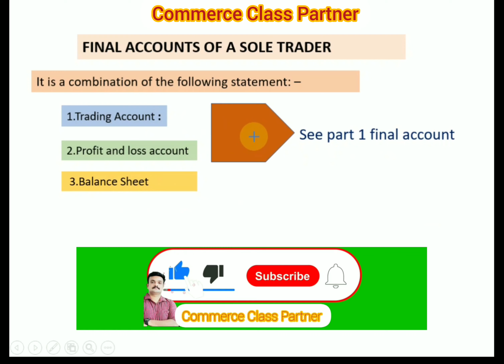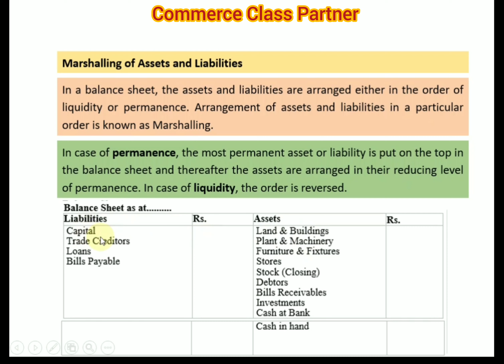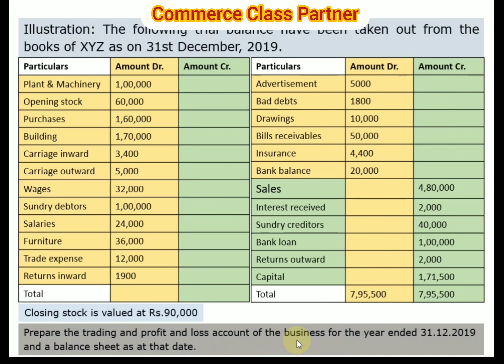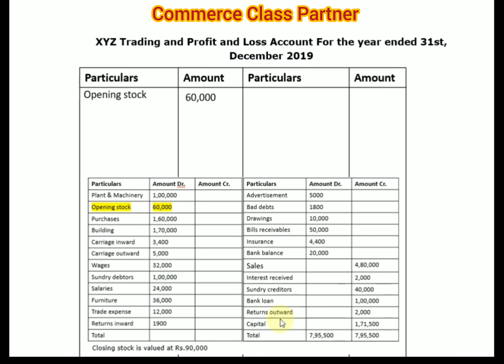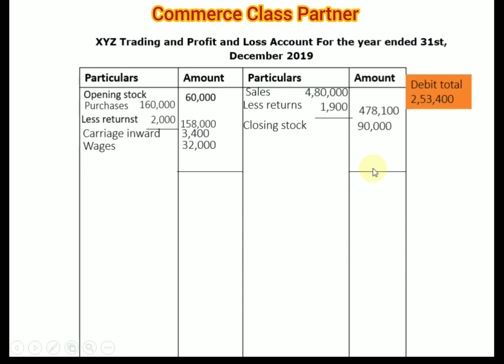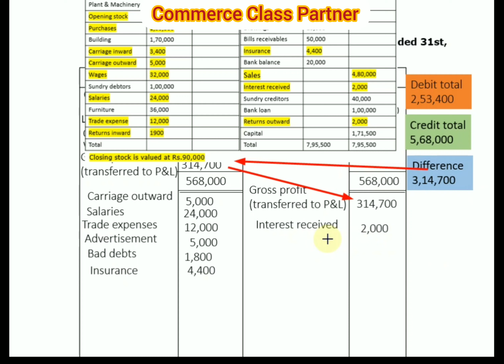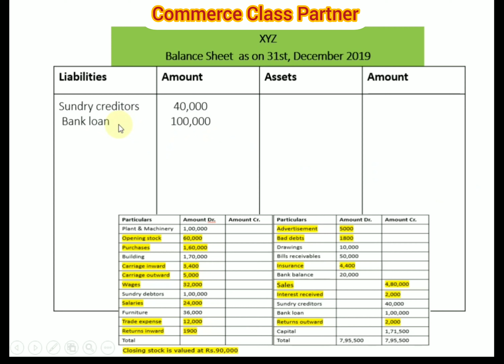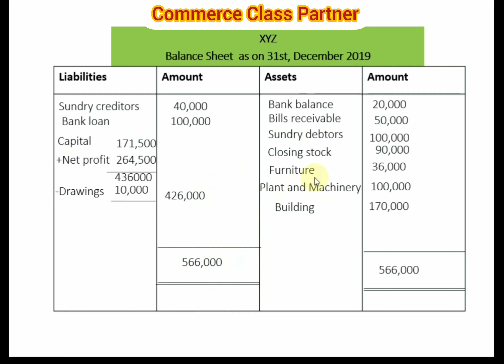final accounts Trading and profit and loss account and balance sheet accounting Malayalam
ഫൈനൽ  അക്കൗണ്ട്സ്  മലയാളത്തിൽ  ലളിതമായി  പറഞ്ഞു തരുന്നു..

Erratum:
 1.Gross  profit  amount  correct  ആണ്.. ക്രെഡിറ്റ്‌  സൈഡ്  ടോട്ടൽ  എടുത്തു  എഴുതിയിരിക്കുന്നതിൽ 100 രൂപ  കുറവുണ്ട്.. but  gross  profit  കാണാൻ  വേണ്ടി  കറക്റ്റ്  ആയിട്ടുള്ള  ടോട്ടലുകൾ  തമ്മിലുള്ള  ഡിഫറെൻസ് ആണ്  എടുത്തിരിക്കുന്നത്. please  correct the credit total  as 568100.
  2.Bank balance and bills receivables are current assets. That is why it is shown on the asset side. Though these assets are shown on the asset side, in this video class, it was wrongly said as current liabilities. error regretted. Thank you.

ഒന്നാം  വർഷ  അക്കൗണ്ടൻസിയിലെ  ഫൈനൽ  അക്കൗണ്ട്സ്  തയാറാക്കാൻ  ഏറ്റവും  ലളിതമായി  വിശദീകരിക്കുന്ന  വീഡിയോ !!

Journal entries എഴുതാൻ  പഠിച്ചു തുടങ്ങാം... എളുപ്പത്തിൽ !! Journal entries easy class in Malayalam Journal entries part 1

ബുദ്ധിമുട്ടുള്ള  ജേർണൽ  എൻട്രിസ് ഇനി  simple ആയി  പഠിക്കാം!!Journal entries easy class in Malayalam Part 2

Journal entries easy class in Malayalam Malayalam score full marks in this area.
Commerce  പഠിക്കുന്നവരും   ഈ  വർഷം പഠിക്കാൻ  ആഗ്രഹിക്കുന്നവരും അത്യാവശ്യമായി  കാണേണ്ട  വീഡിയോ.. part 3

three column cash book,three column cash book Malayalam,contra entry,simple,in Malayalam,how to prepare,B.com,Calicut University,open course,basic accounting,plus one accounting,CBSE,class 11